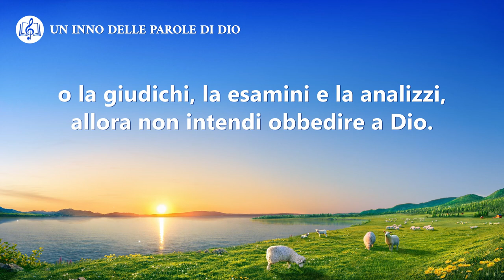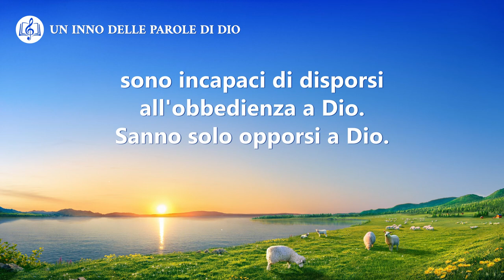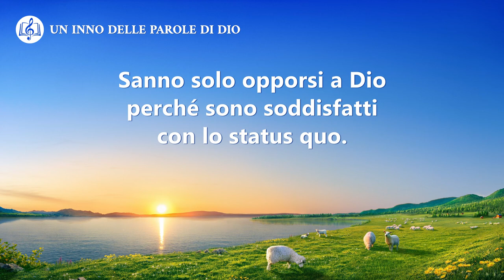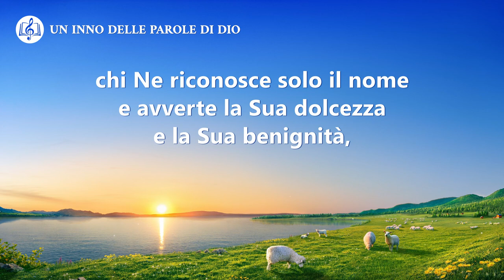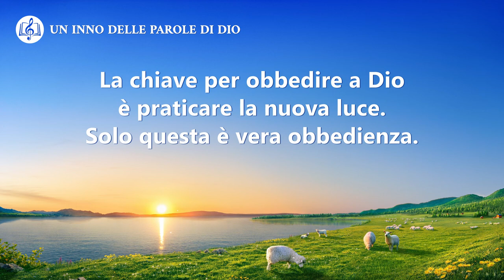Cantico cristiano - La chiave per obbedire a Dio consiste nell'accettare la nuova luce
Se non accetti la nuova luce
e l'opera di Dio oggi
e non la ricerchi o la metti in dubbio,
o la giudichi, la esamini e la analizzi,
allora non intendi obbedire a Dio.

Se quando appare la luce del qui ed ora,
tu apprezzi ancora la luce di ieri
e contrasti la nuova opera di Dio,
sei soltanto uno stolto,
di quelli che volutamente si oppongono a Dio.

Per obbedire a Dio, la chiave è accettare la nuova luce
e riuscire ad apprezzarla.
Per obbedire a Dio, la chiave è apprezzare la nuova luce
e metterla in pratica.
La chiave per obbedire a Dio è praticare la nuova luce.
Solo questa è vera obbedienza.

Quelli a cui manca la volontà di anelare a Dio
sono incapaci di disporsi all'obbedienza a Dio.
Sanno solo opporsi a Dio.
perché sono soddisfatti con lo status quo.

Chi non mostra alcuna obbedienza a Dio,
chi Ne riconosce solo il nome
e avverte la Sua dolcezza e la Sua benignità,
ma non segue lo Spirito Santo
e non obbedisce all'opera attuale
o alle parole attuali dello Spirito Santo,
costui vive nella grazia di Dio
ma non sarà perfezionato o guadagnato da Lui.